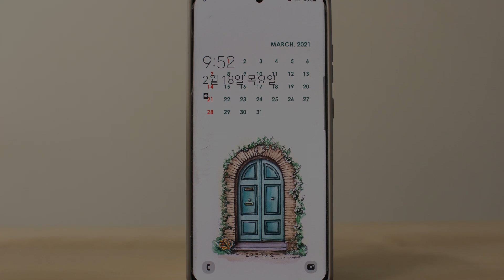3월 달력! 핸드폰 배경화면 무료 다운로드! 빈티지 프론트도어 펜수채화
[2021_005] 3월 핸드폰 배경화면

이번 그림의 참고 사진은 핀터레스트 자료에서 찾았습니다
빈티지한 스페인의 한 도어를 보고는 그려보고 싶더라구요~
봄이 시작되는 3월... 모두모두 화이팅!! 입니다~